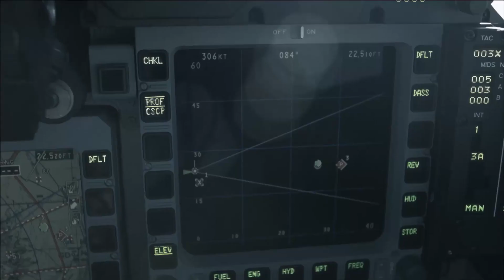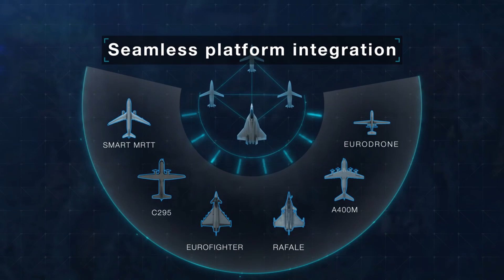Don"t buy the F-18!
Germany is planning to replace its aging fleet of Tornados. They have to choose between f18 and Eurofighter. Here are the reasons why they should avoid picking the american fighter.